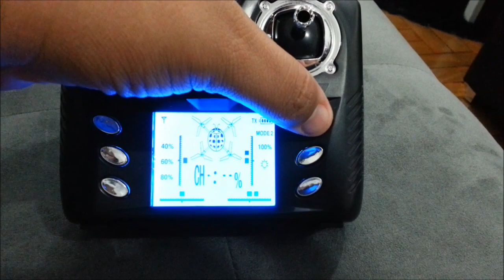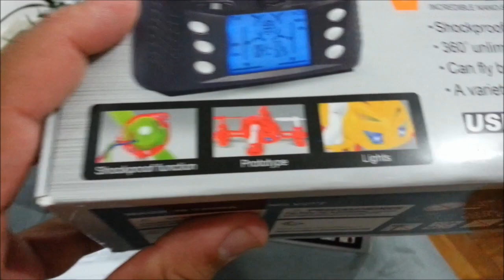O MENOR DRONE DO MUNDO!!! WL Toys V272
Drones DJI

Drone Xiaomi

Drones Baratos com GPS e Câmera!

Drones Baratos com câmera e sem GPS

Novidades